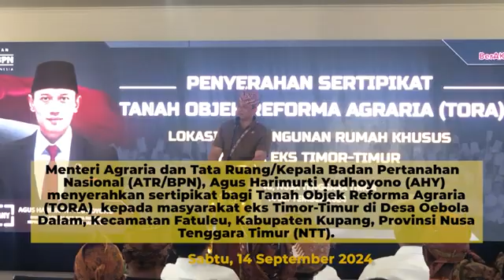[ATR/BPN UPDATE] EDISI 14 - 20 SEPTEMBER 2024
Repost - Halo SobATRBPN, Semangat senin ya!

Untuk memulai pekan ini, yuk simak bersama kegiatan Menteri ATR/Kepala BPN, Agus Harimurti Yudhoyono (AHY) selama satu minggu ke belakang melalui ATR/BPN Update berikut ya Sob☝🏼